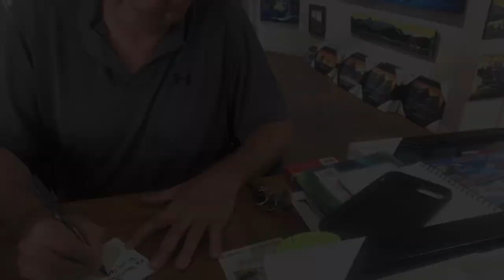VLOG 23 and the winner is...